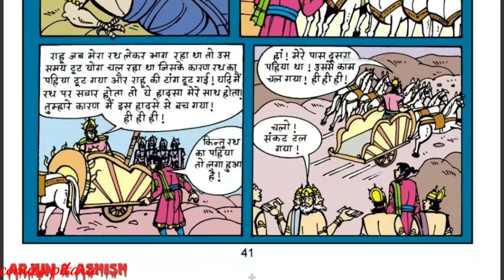Kukduku bankelal comics full story | bankelal comics in hindi | bankelal raj comics@ComicsPitara